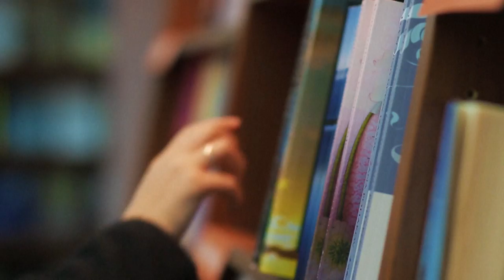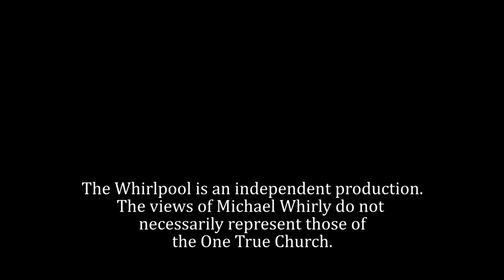You're Going to Hell - The Whirlpool